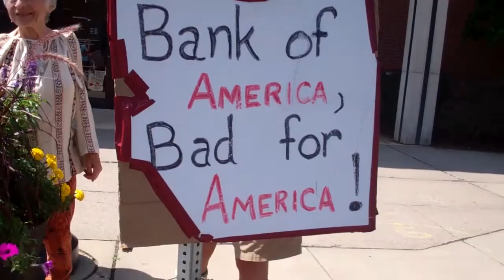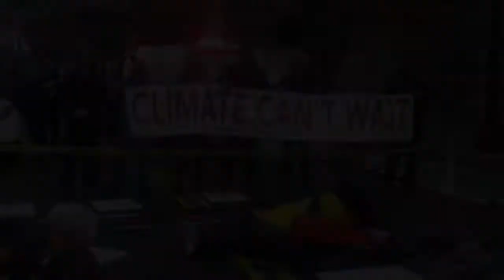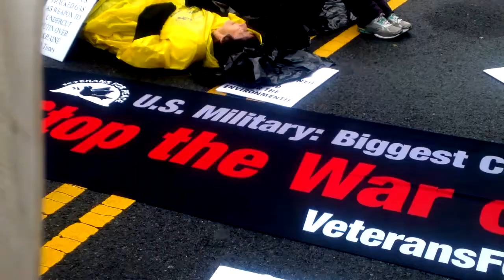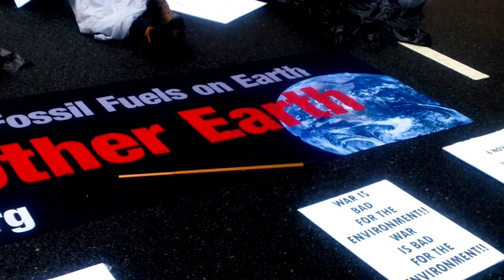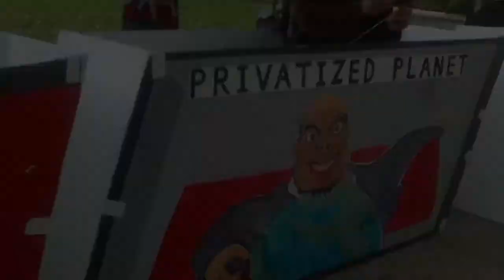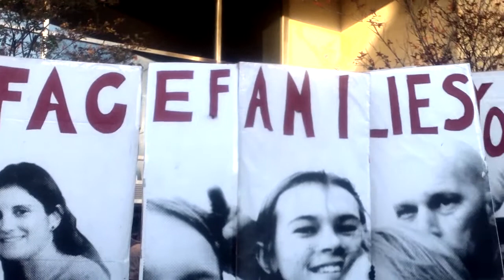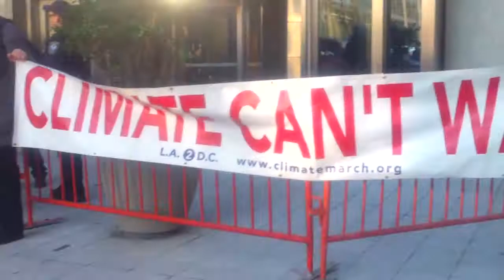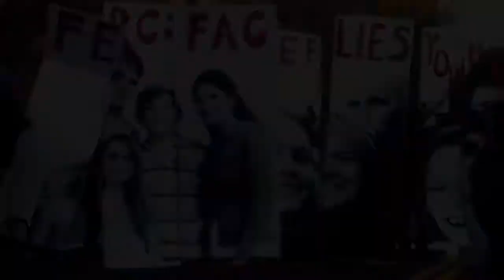Protest! FERC Protest in DC (part 1)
November 2014